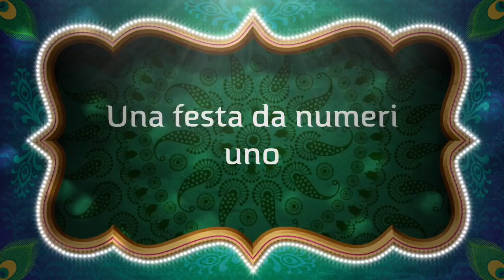Indian party exclusive di Crianimation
Una festa travolgente tipicamente indiana con la collaborazione speciale di una danzatrice del ventre Sahira ed una coppia di fachiri e Mangiafuoco, la tua festa rendila diversa con questo speciale pacchetto!
Visita il sito web oppure chiama subito al 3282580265 per maggiori info